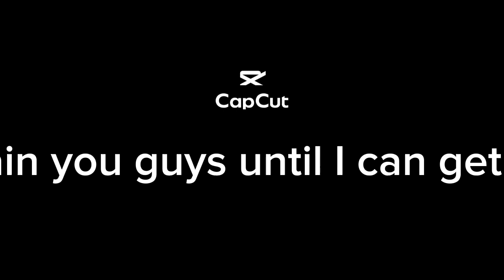Kyle news be quiet, and do not try this at home and give me a 👍🇺🇸😭😁 and please like this video